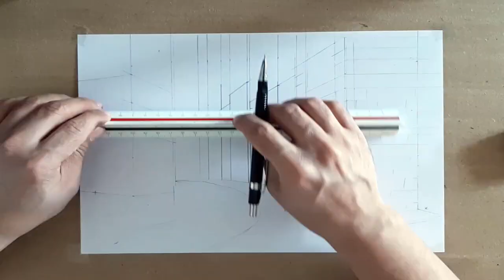dessin ville perspective